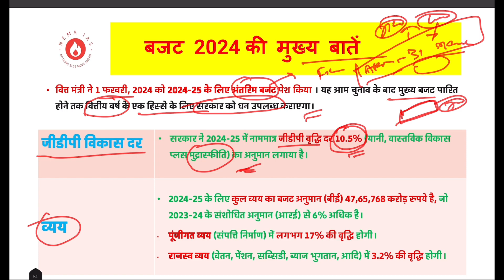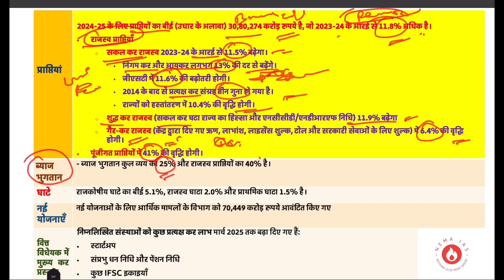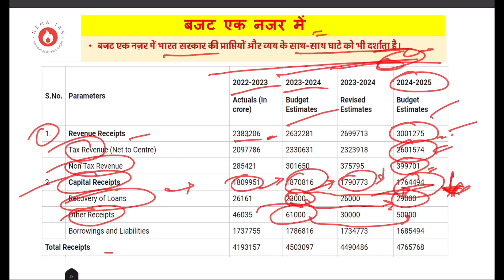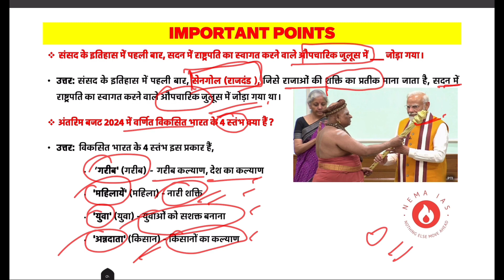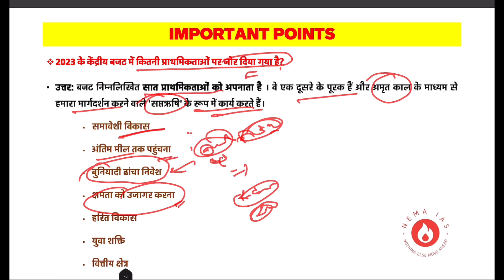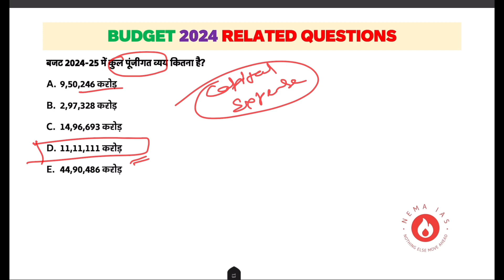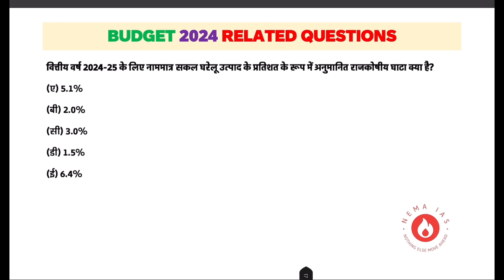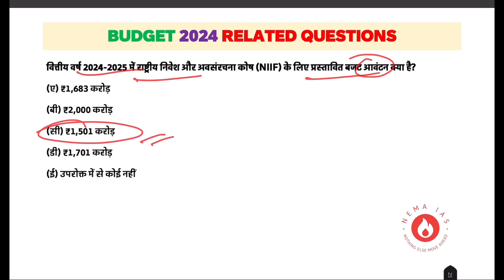4 February 2024| Budget 2024#budget2024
Budget 2024| The Hindu editorial discussion thehinduanalysis hindi news

Telegram link-Only for UPSC and PCS Prepration